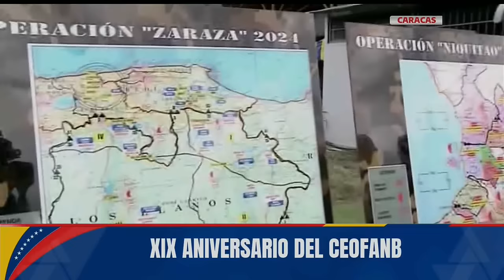Maduro celebra el XIX aniversario del Ceofanb, 26 septiembre 2024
El Presidente de Venezuela, Nicolás Maduro, realiza un acto en cadena nacional de radio y televisión celebrando los 19 años del Comando Estratégico Operacional de la Fuerza Armada Nacional Bolivariana (ceofanb) este 26 de noviembre de 2024.

USDT o Bitcoin (BEP20): 0xef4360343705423a24119205eeb1de2a10fd23f4